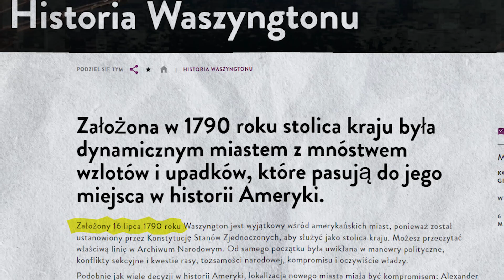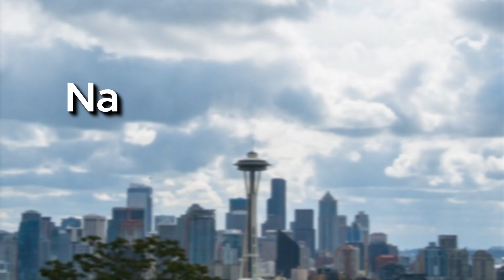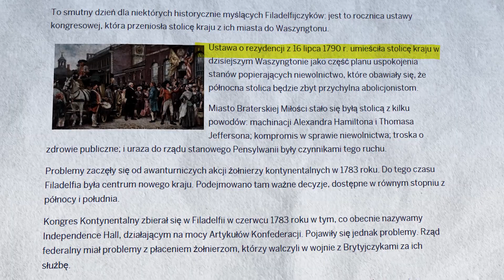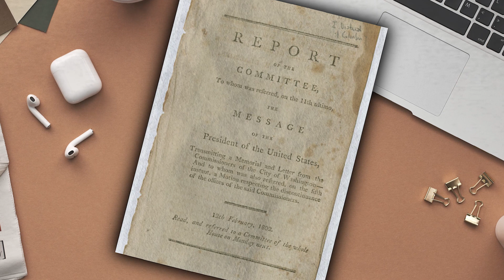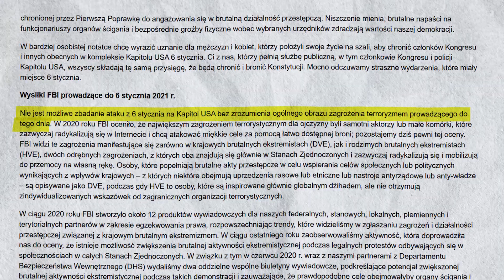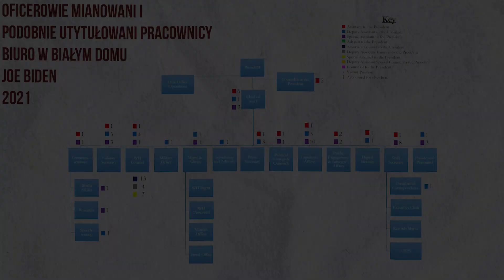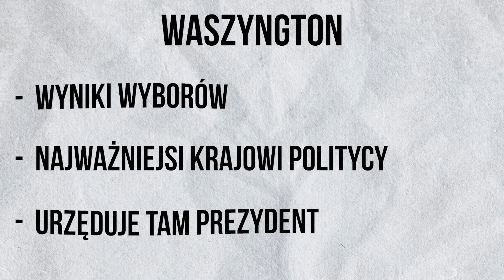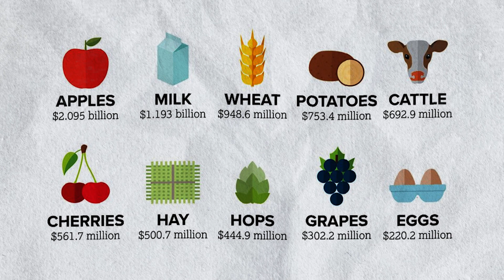Waszyngton jest najważniejszy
Zbliżające się listopadowe wybory w Stanach Zjednoczonych kojarzą się z dwoma postaciami, Donaldem Trumpem, Joe Bidenem i także jednym miejscem, którym jest stolica tego kraju, czyli Waszyngtonem. Miasto zostało założone 16 lipca 1790 roku, a swoją nazwę zawdzięcza Jerzemu Waszyngtonowi, który był pierwszym prezydentem w Stanach Zjednoczonych i uważany jest za ojca narodu Amerykańskiego. żaden kraj nie posiada obecnie miasta, które kojarzyłoby się głównie z polityką i wyborami tak samo jak ma to miejsce w przypadku Waszyngtonu. Oczywiście możemy wymienić Brukselę, która jest mocno powiązana z Parlamentem Europejskim, jednak nie jest to miejsce związane z jednym krajem a z większością państw starego kontynentu.       Obecnie Waszyngton przygotowuje się do wyborów midterm, które odbędą się w listopadzie 2022 roku. Większość Amerykanów jest gotowa oddać głos na republikanów. Dokładną analizę tegorocznych wyborów, oraz przedstawienie spodziewanego zwycięzcy przedstawiłem w materiale wypuszczonym na początku tygodnia, odnośnik do niego znajdziecie w górnym rogu filmu. Polecam sprawdzić w wolnym czasie.

⏱ SPIS TREŚCI
00:00-01:57 WSTĘP
01:58-03:29 STAN WASZYNGTON HISTORIA
03:30-04:56 MIASTO WASZYNGTON HISTORIA
04:57-06:43 KAPITOL USA
06:44-07:46 ZAGRANICZNE WIZYTY
07:47-08:34 EVENTY W BIAŁYM DOMU
08:35-09:35 WYBORY W USA
09:36-10:50 GOSPODARKA WASZYNGTONU
10:51-11:14 PODSUMOWANIE

Copyrights:
📸 Filmy i zdjęcia
Biblioteka audio YouTube
🔖 Ikony